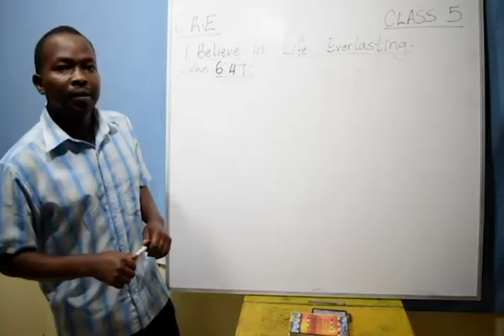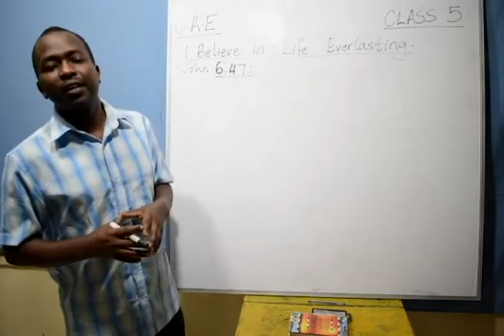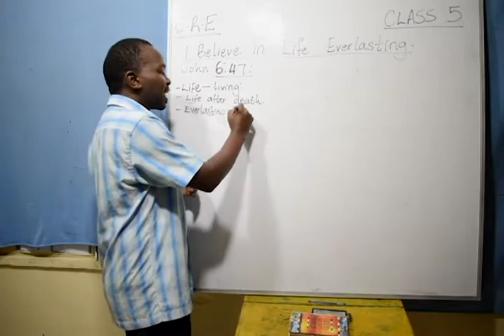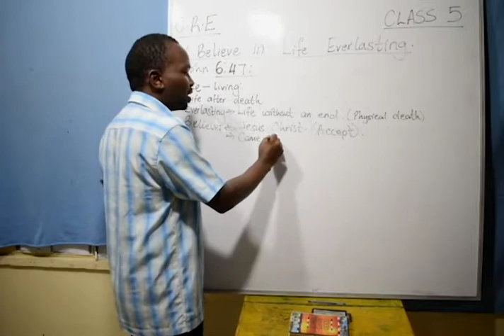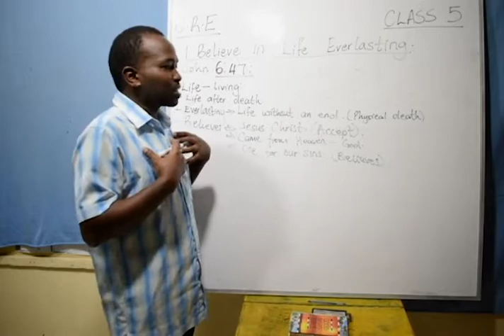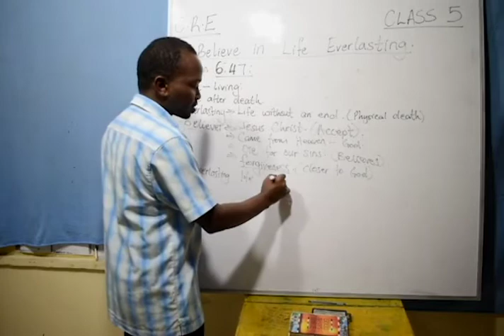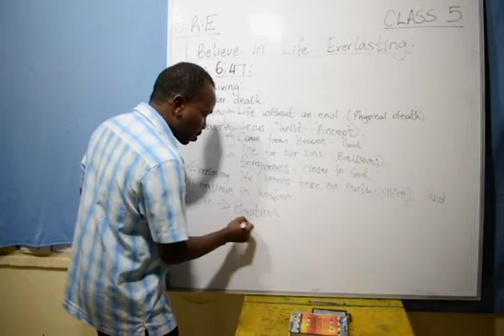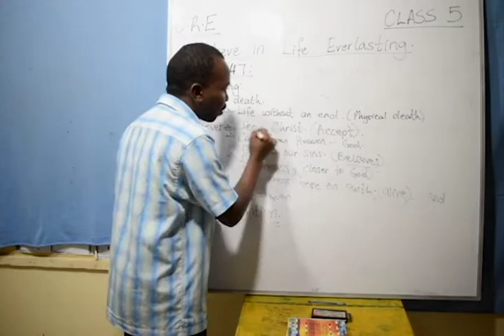Class 5 Cre-( I Believe In Life Everlasting)